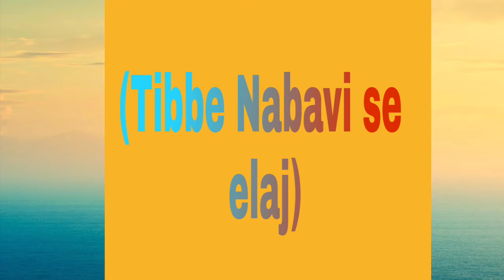kamzor Dimag Wale Ye Khaya Kare | Mufti Tariq Masood | New Bayan HD 2021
Dimag ki kamzori ka ilaj ? ( how to cure mental weakness)
kamzor Dimag Wale Ye Khaya Kare?